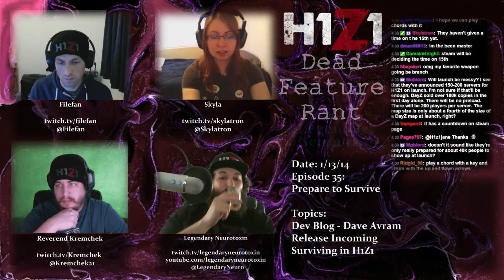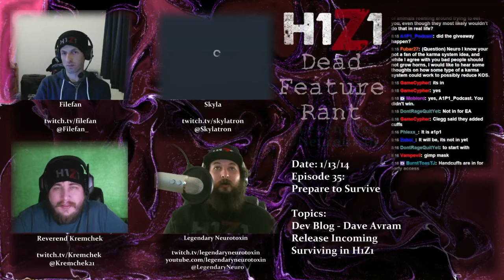H1Z1 Dead Feature Rant - Episode 35: Prepare To Survive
Filefan and Skylatron join Reverend Kremchek & Legendary Neurotoxin to discuss survival in H1Z1, Dave Avram's blog, combat, and more!